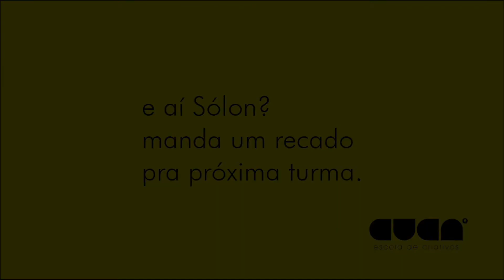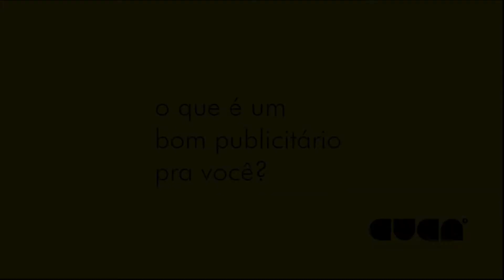Sólon Miranda dá as boas-vindas pros Cucas 2014